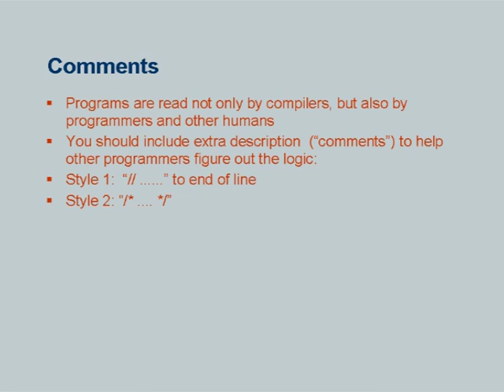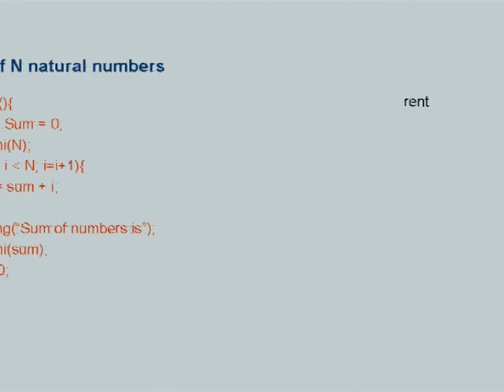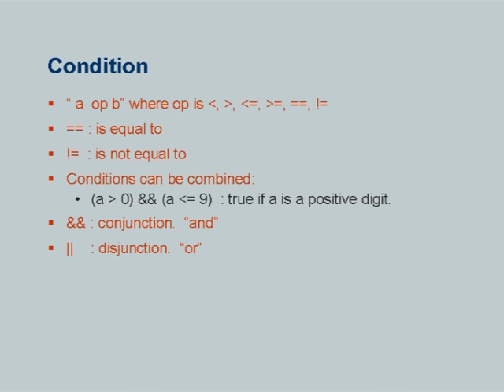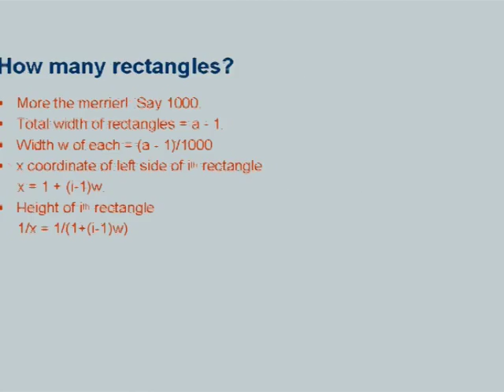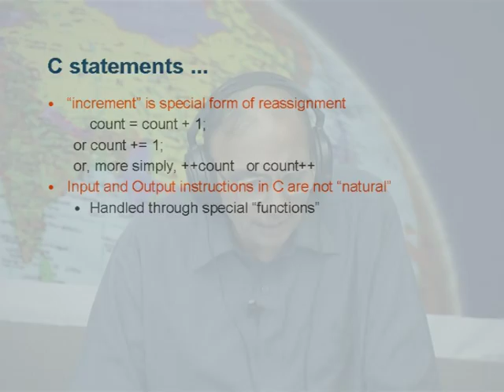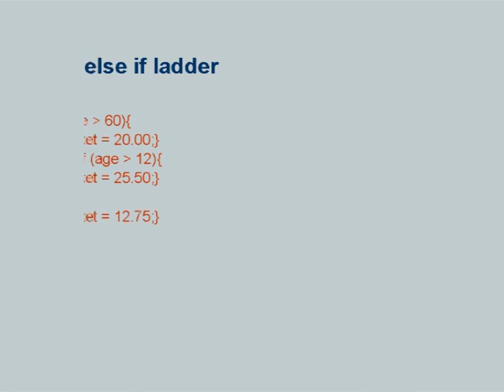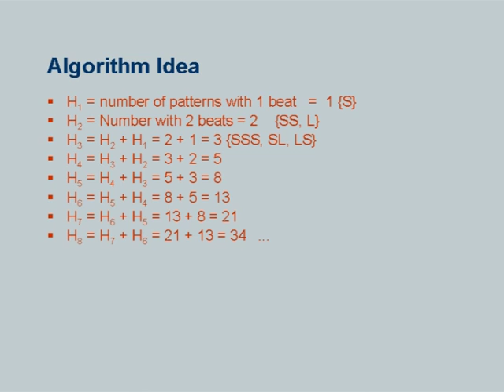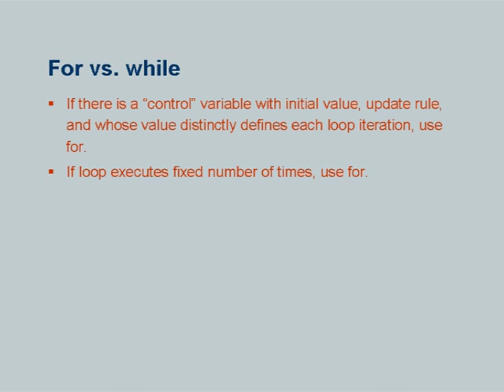ETCP3 L8C Fundamentals of C Programming Language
This is part C of 8th session of Effective Teaching/Learning of Computer Programming workshop arranged for teachers. It was delivered by Prof. Deepak Phatak from IIT Bombay.

In this session he talked about comments in C, reassignment statement, general format of the ‘for’ statement, natural logarithm problem, conditional execution and Hemachandra’s problem.

The syntax used in the video title is as follows :
ETCP3 - Effective Teaching of Computer Programming (3rd workshop)

A-VIEW software.